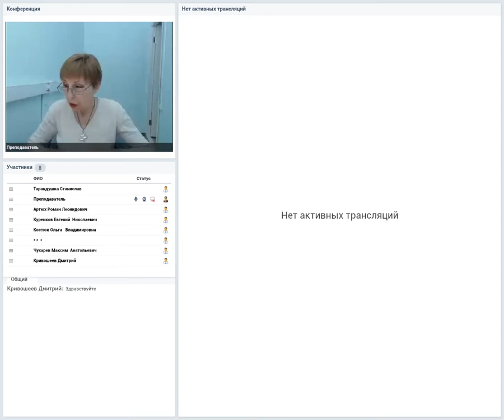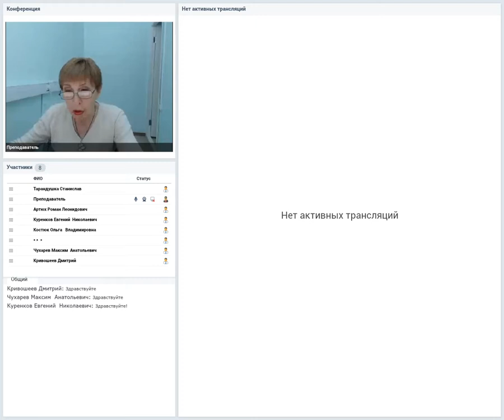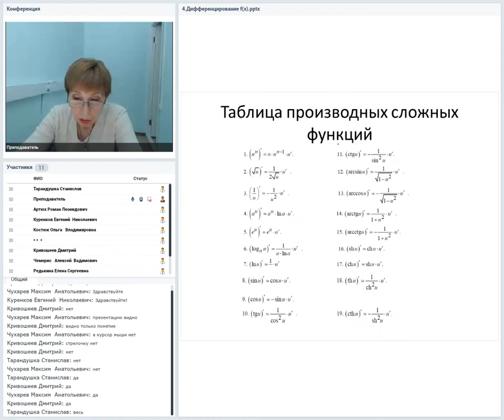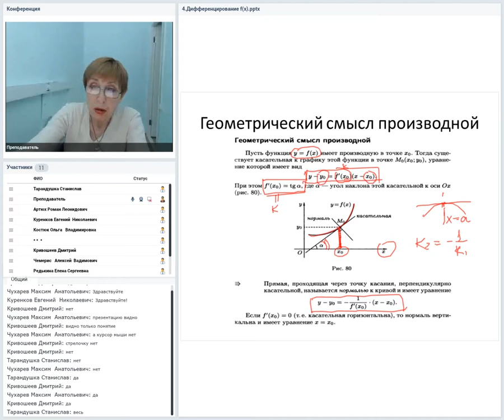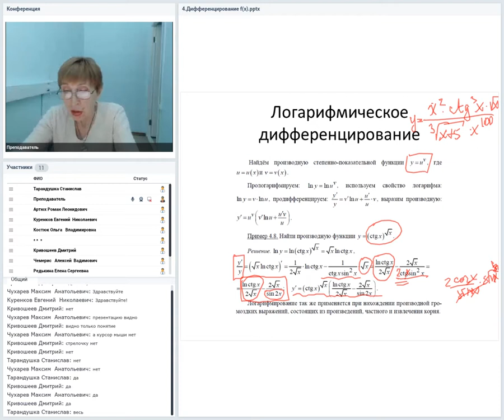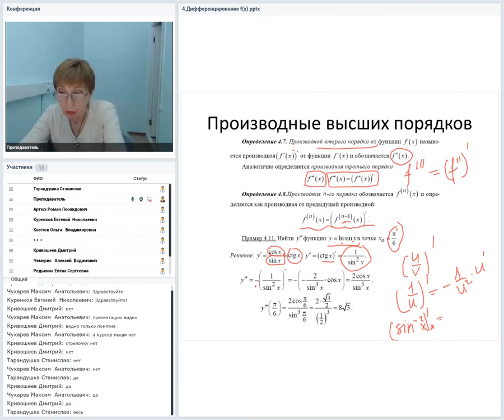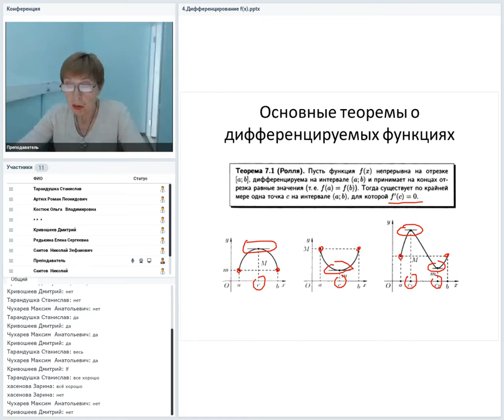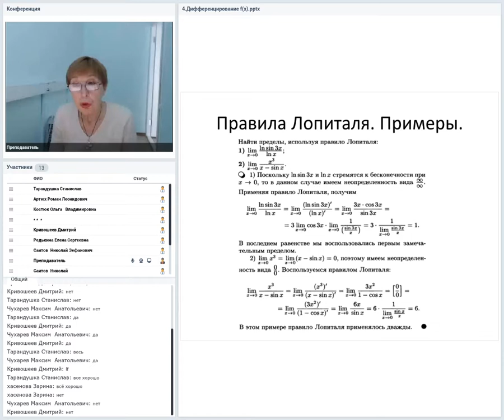Математика Лекция 1 Колозова Ольга Алексеевна